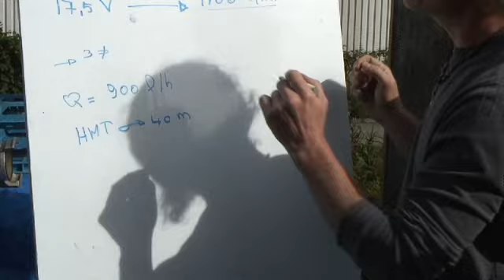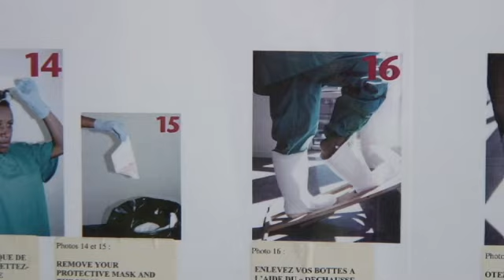Espace Bruno Corbé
Het EBC-centrum voor Opleiding, Innovatie en Ontwikkeling is gebouwd en wordt beheerd door medewerks van Artsen Zonder Grenzen met ruime terreinervaring. Het centrum volgt de nieuwste ontwikkelingen en innovaties in de humanitaire sector op de voet.